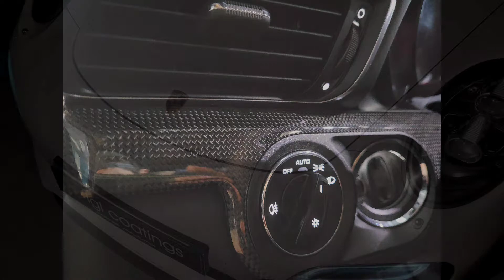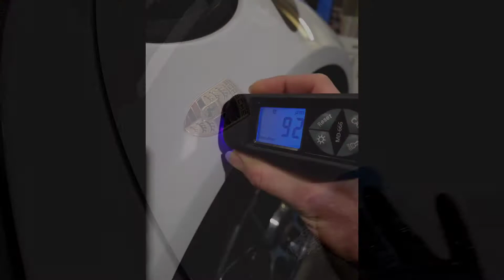Detailing Porsche 991 Turbo S - Ceramic IGL Kenzo + Show wax 24k👑